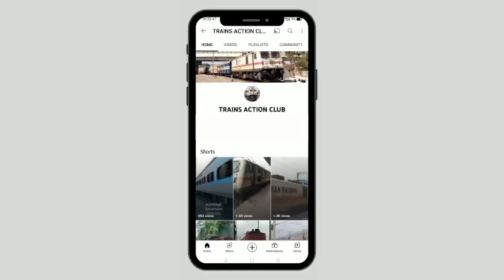लेट चल रही 05537 दरभंगा अजमेर एक्स को 05061 मथुरा टनकपुर एक्स स्पेशल ने किया क्रास।